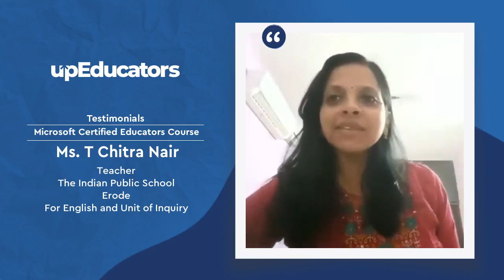Review by T Chitra Nair (Teacher, The Indian Public School, Erode) for Microsoft Certified Educator